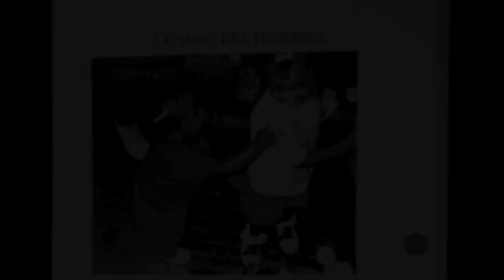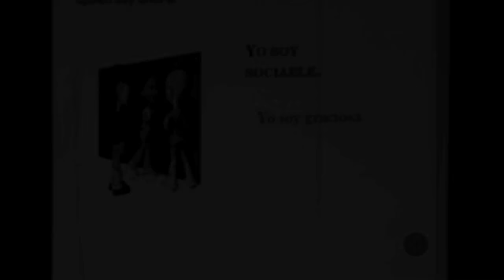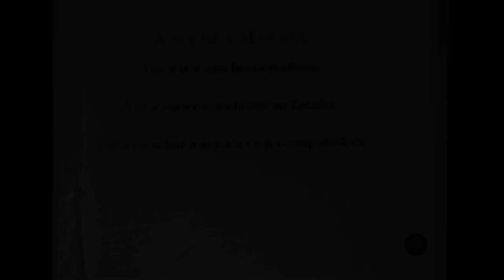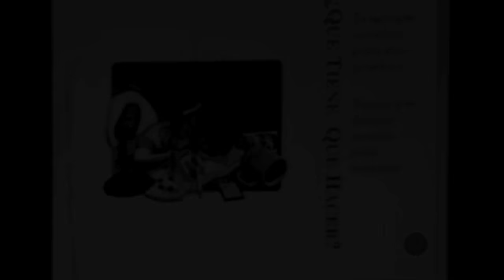final escuchar TRES